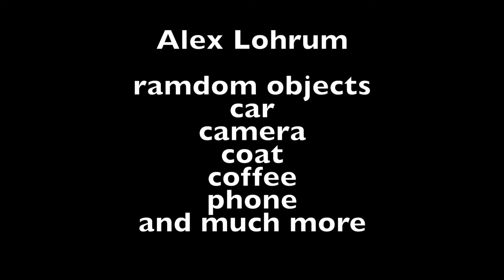Out To The Park | Cameras and Coffee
I film my friend dejia as she takes beautiful pictures with her camera in the park. while being in the park why not have 2 coffees while you're at it.  i film cinematic shoots on a glide cam.